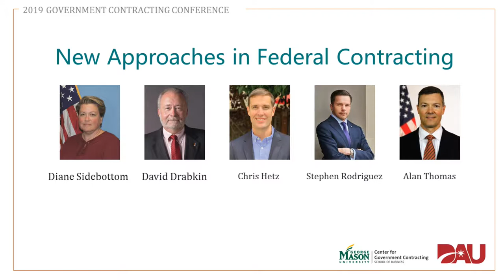Panel 1: New Approaches in Federal Contracting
The 2019 GMU–DAU Government Contracting Conference brought together professionals from government, industry, and academia for a day-long conference to examine some of the major issues facing the community today.